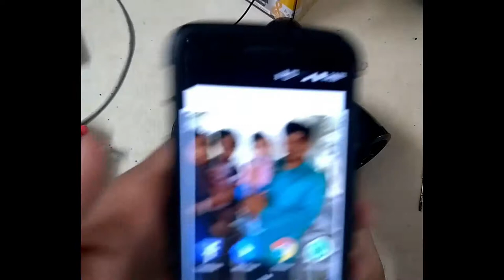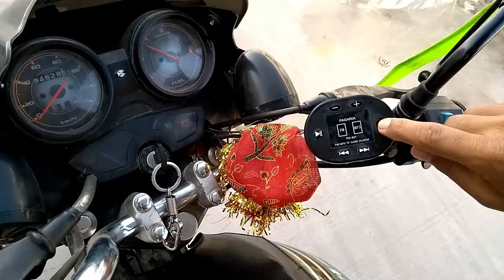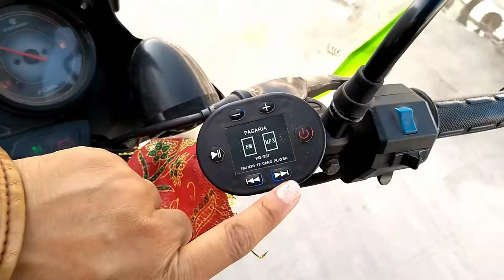MAHARAJ'S BIKE MUSIC SYSTEM !!!